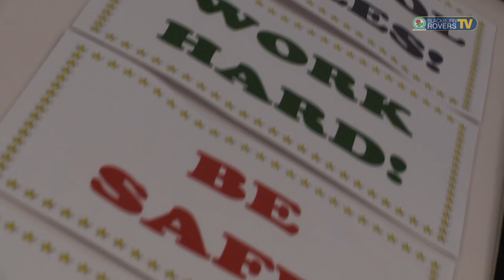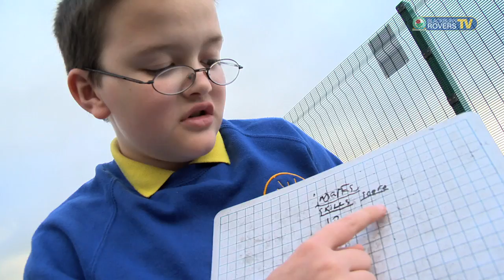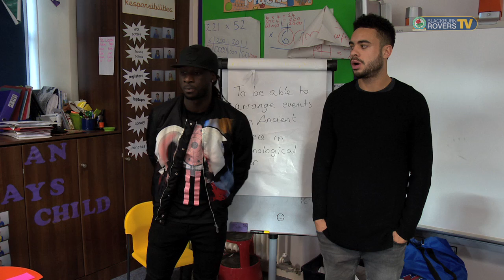Emnes and Williams visit Sudell Primary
Marvin Emnes and Derrick Williams were on hand at Sudell Primary School in Darwen meeting and interacting with the young pupils. Following a Q&A session in the classroom, the two delighted the children by joining in and playing some ball activities.